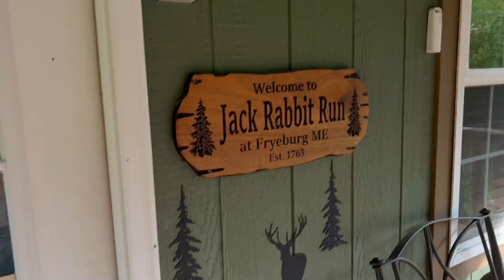Sunday morning at the camp in Maine